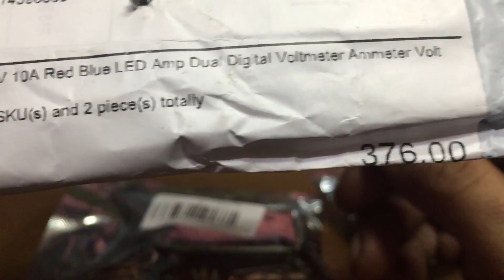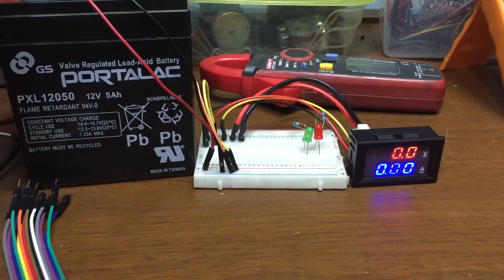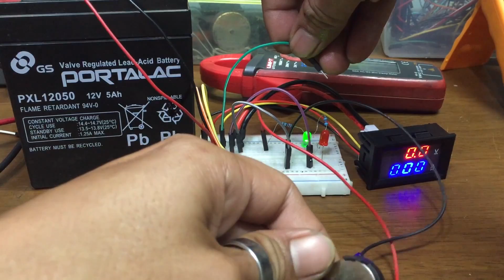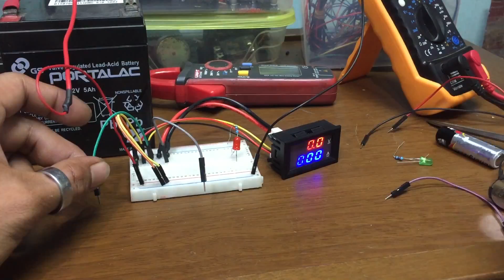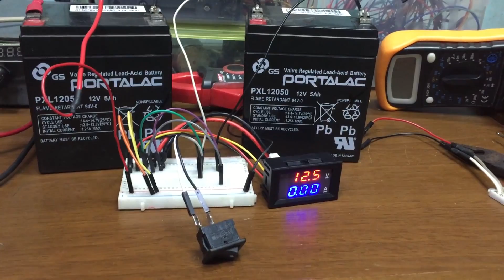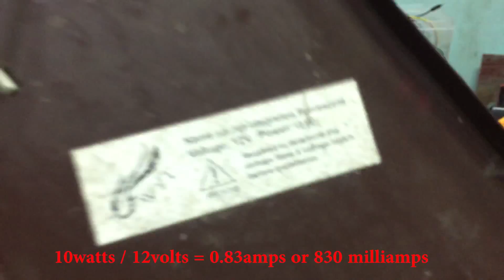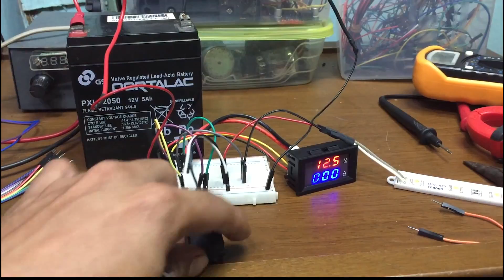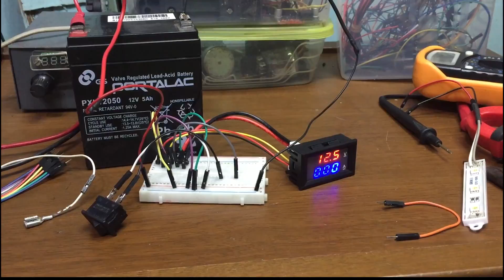DC 100V 10A Red Blue LED Amp Dual Digital Voltmeter Ammeter Volt Meter Gauge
Dito sa video na ito ay susubukan natin ang dalawang setting ng DC Dual Digital Voltmeter Ammeter
Panoorin nyo rin ang aking ibang mga video
DC 100V 10A Red Blue LED Amp Dual Digital Voltmeter Ammeter